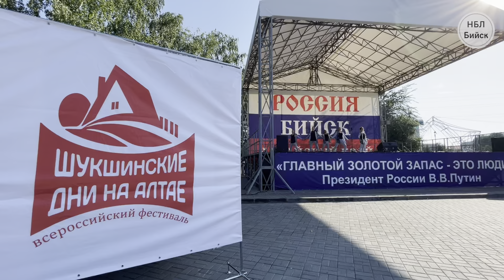НБЛ Шукшинские Дни на Алтае. Обзор концертно-поэтической программы в Бийске.